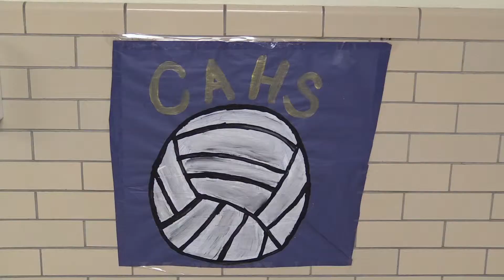mikes nation live tuff puff